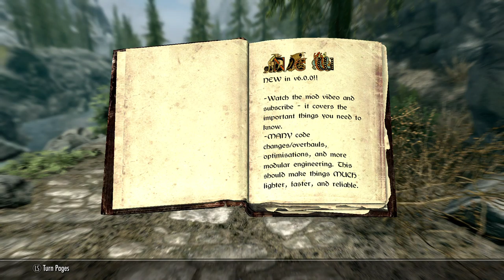Luis's Adventures through Tamriel 2 Episode 1: A New Beginning